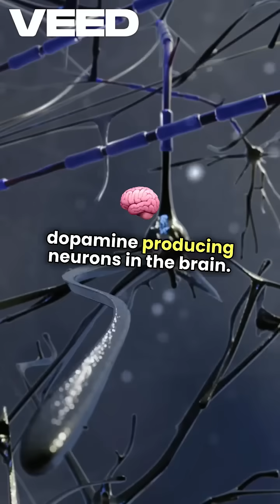Revolutionizing Parkinson's Treatment with Stem Cells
In this video, we dive deep into the groundbreaking world of stem cell research and its potential to revolutionize the treatment of neurodegenerative diseases like Alzheimer’s and Parkinson’s. Discover how cutting-edge medical research and cloning techniques are shaping the future of regenerative medicine and disease therapy.
We explore the latest research breakthroughs in neuroscience, highlighting how stem cell advances are offering hope for disease prevention, mental health, and brain health. Learn about the promising role of stem cell therapy and regenerative therapy in disease management and neurodegeneration.
Whether you're a student, researcher, or someone passionate about the brain and neuroscience research, this video will give you insights into the power of stem cell science, potential stem cell treatments, and even the exciting concept of a stem cell boost for better health outcomes.